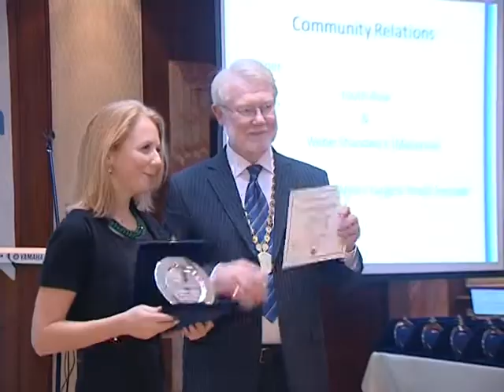IPRA GWA AWARD CEREMONY 2011, ISTANBUL.mpg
IPRA GOLDEN WORLD AWARDS PRESENTED IN ISTANBUL
GWA (Golden World Awards), organized by the International Public Relations Association (IPRA) since 1991, has been presented in a ceremony held for the first time in Istanbul. GWA, the most prestigious award in the field of public relations, was presented to the winners on 21 October in a ceremony held at Four Seasons Hotel Sultanahmet. Many international participants and the Turkish PR sector were present at the ceremony.

As part of the GWA activities, the day began with a panel meeting titled "Tolerance and Communication" at Bahçeşehir University ending with the award ceremony held in the evening. Thanks to the award ceremony, Istanbul enjoyed being the host to many PR specialist members of the IPRA, which guides the sector and makes a significant contribution, from different parts of the world for the first time in its history. As a result the annual board meeting of the IPRA was also held in Istanbul with the participation of the IPRA board. The main sponsor of the night was Efes Group while THY and Turk Telekom were the service sponsors.

29 awards in total were given in total as part of the ceremony. The Grand Prize given by the IPRA GWA jury went to Absa and Marina Penderis' "Absa rings the bell" project from South Africa. Electrolux "Vac from the sea" project has been awarded the corporate communication category award, UN Special Award and the Efes Group Special Award at the ceremony. The Special Award for the Central and Southeast Europe went to PR Point from Bulgaria with its Information Campaign while Weber Shandwick, one of the prominent PR agencies, enjoyed the success of receiving awards for its 11 projects in eight countries including Malaysia, China, the USA, Singapore, Spain, Belgium, the UK and Indonesia.

Aygaz, Garanti Emeklilik and Türk Telekom were among the Turkish companies running in the competition and receiving GWA awards for their projects.